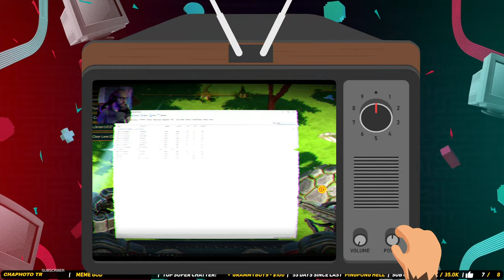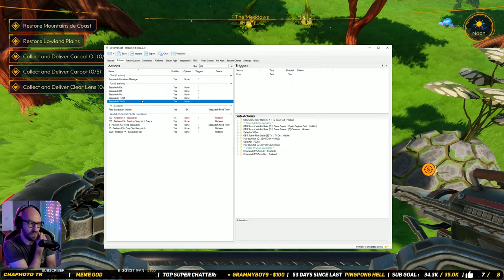🔴 Lightyear Frontier | Exploring The Strange Structure - Ep. 7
🔥How To Earn Channel Points?
👀 Earn 3 Points Each Minute     - Everyone watching and chatting
👀 Earn 12 Points Each Minute   - Level 1 Members + 1000 Points Each Month
👀 Earn 18 Points Each Minute   - Level 2 Members + 1000 Points Each Month
👀 Earn 24 Points Each Minute   - Level 3 Members + 1000 Points Each Month
👀 Earn 42 Points Each Minute   - Legendary Members + 1000 Points Each Month

(Check Points by chatting !points, !rank for Leaderboard)
(Check how long you watched with !watchtime and !watchtimerank for Leaderboard)
(Check your XP !xp )